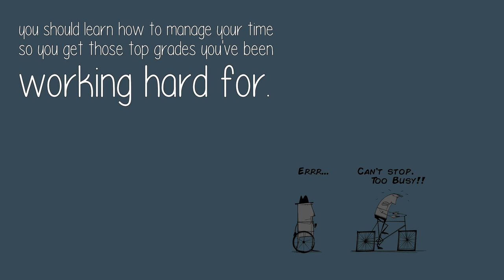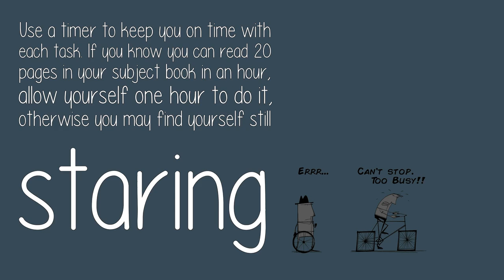How Can I Manage My Time In 10Th Class?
It is important to plan well and be organized much before the examination starts. Developing a study schedule for all tests ensures that adequate time is given for learning each lesson and subject. Check how many days are available and